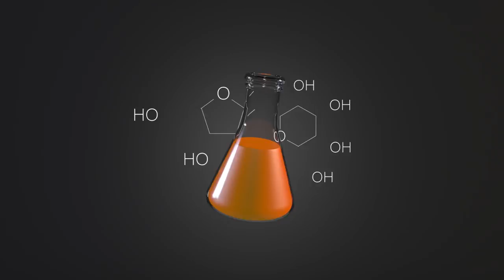Rewiring wounds to heal through dynamic biomaterials | Ben Almquist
Diabetes, obesity and old age all limit the ability to heal wounds, and non-healing wounds have lower survival rates than some cancers. Ben Almquist, a Lecturer in the Department of Bioengineering at Imperial College London, explains how he is combining material science, DNA nanotechnology, self assembly and additive manufacturing to develop materials that can orchestrate wound repair over time.